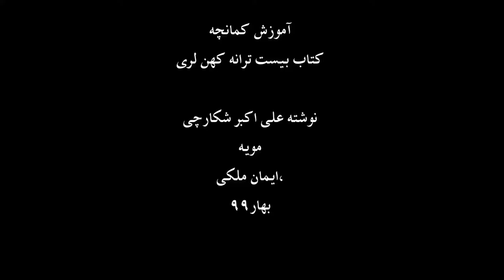بیست ترانه کهن لری کمانچه مویه(مووِ) ایمان ملکی.mp4